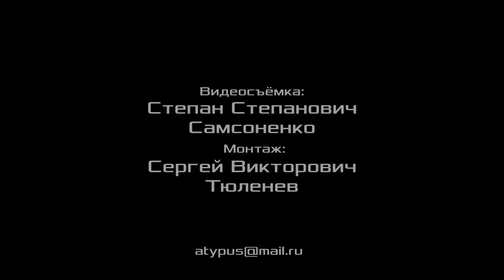Экономические проблемы современной России. Семинар. В.И.Галко. 28.10.2020.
Семинар в Красном университете на тему «Экономические проблемы современной России» провёл кандидат экономических наук Виктор Иванович Галко. 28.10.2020.

Для пожертвований в Фонд Рабочей Академии:
Карта Сбербанк:
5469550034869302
Михаил Васильевич П.
WebMoney:
P